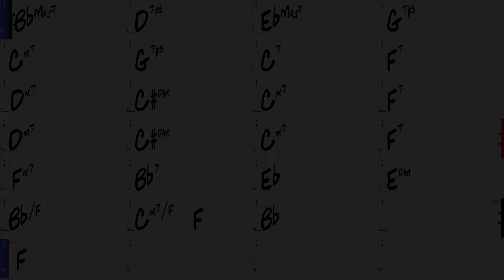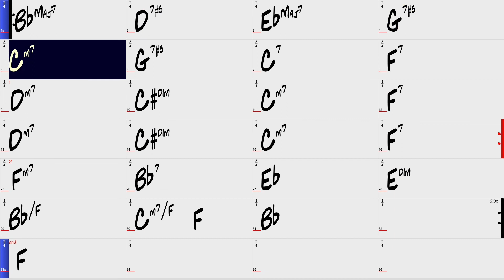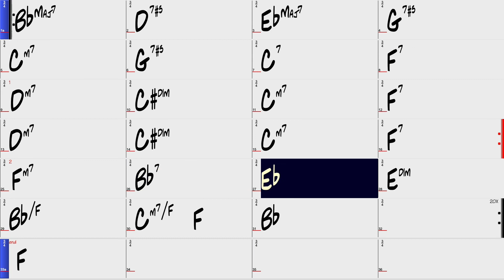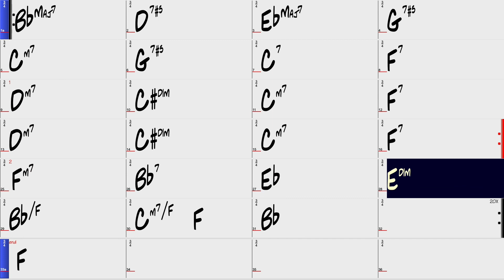Someday My Prince Will Come Backing Track 160bpm - Jazz Play Along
This backing track is the accompaniment for the Miles Davis classic recording of Someday My Prince Will Come .  Check out Someday My Prince Will Come and other classic Jazz recordings on Amazon - this is an affiliate link and we earn a small commission on each sale if you'd like to support the channel!

10 Turnarounds in E for the 12 Bar Blues - Great for Jimmy Reed-style Shuffles, Intros and Endings!